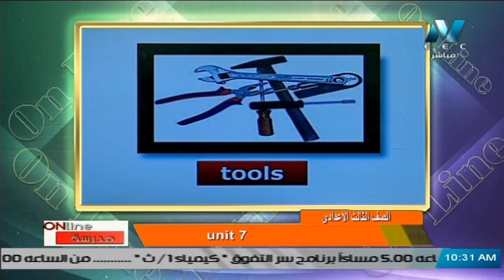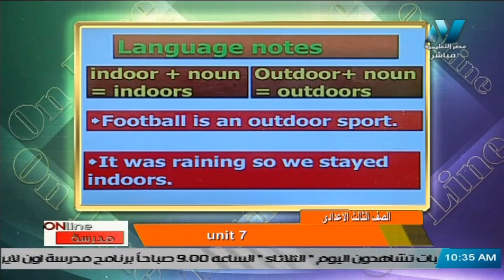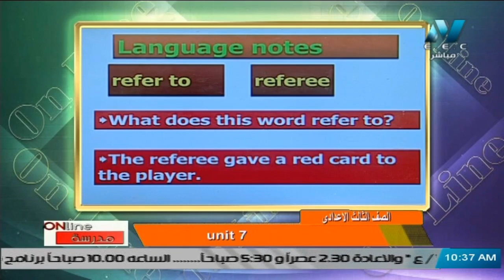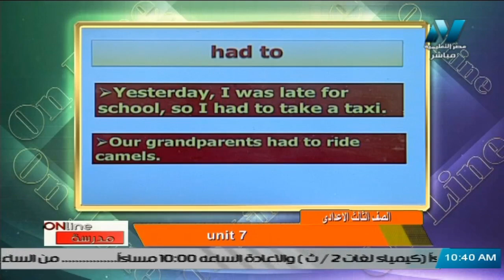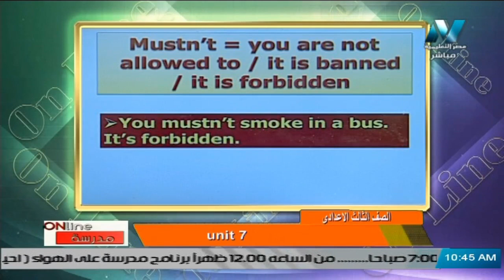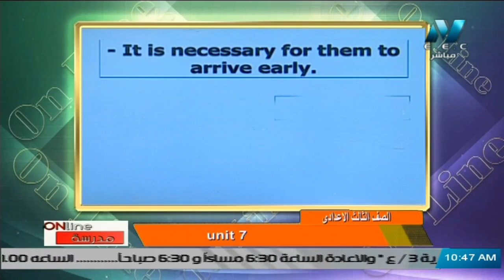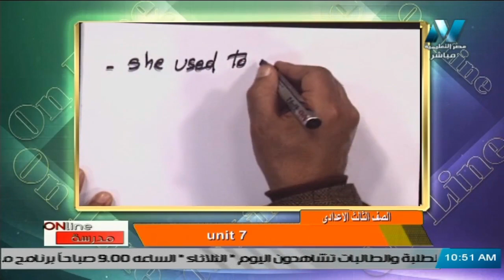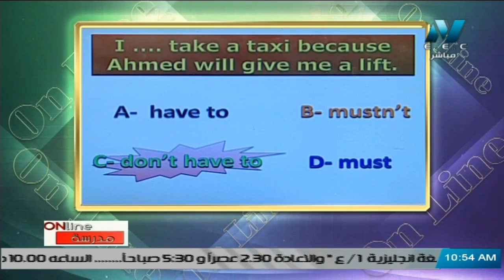لغة انجليزية للصف الثالث الاعدادي 2021 الحلقة 12 - unit 7